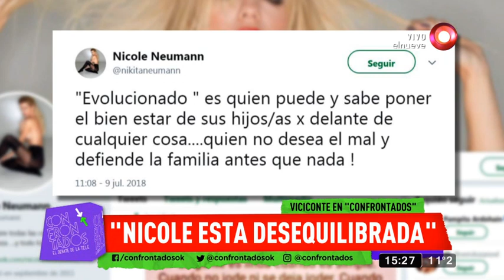La guerra sin fin de Viciconte, Cubero y Neumann